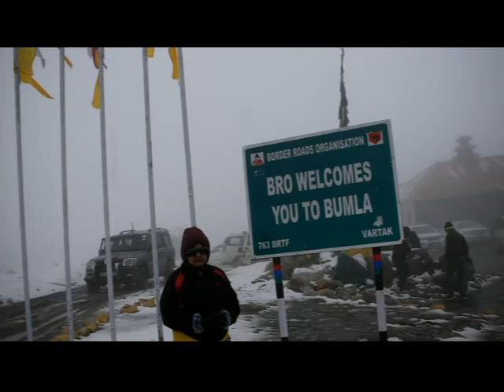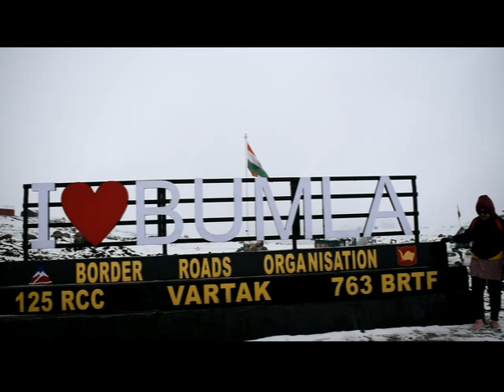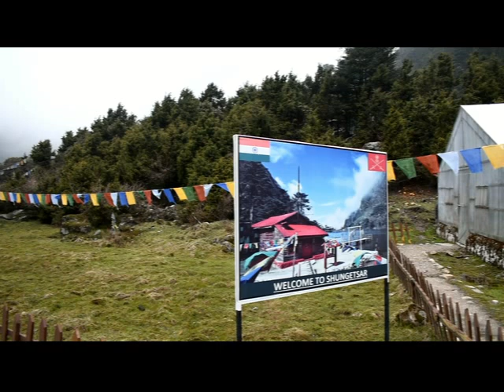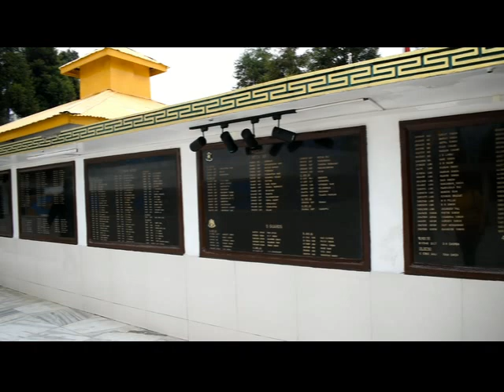Arunachal Pradesh Tour // Part-II// Tawang- Bumla Pass- Madhuri Lake- Jaswantgarh// Indian Army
This Tour about

সম্পূৰ্ণ ভিদেও অসমীয়া ভাষাত

Location : Arunachal Pradesh
Date : April, 2024
Assamese